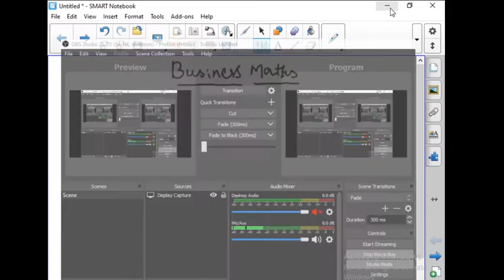12th BSM EX 3 2 PART2 17 6 20